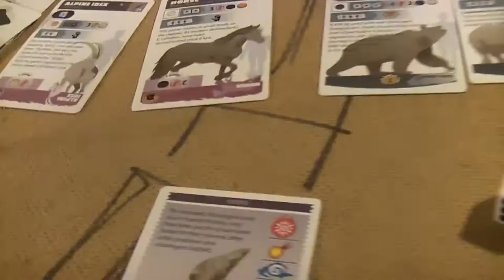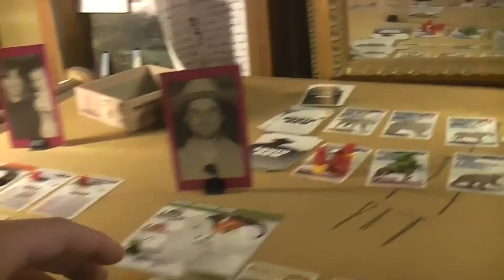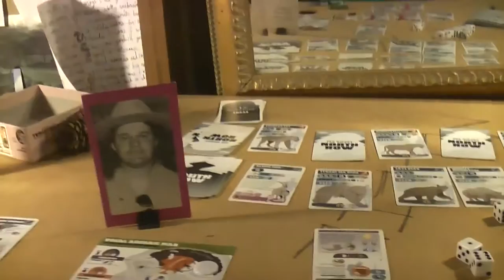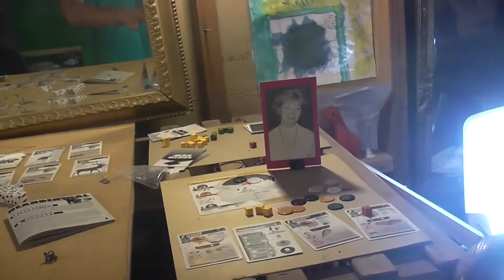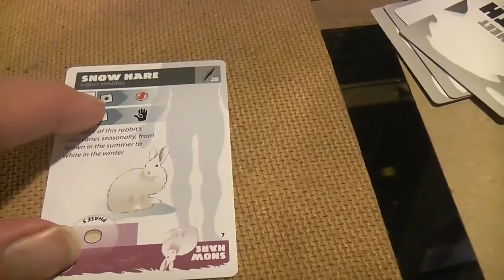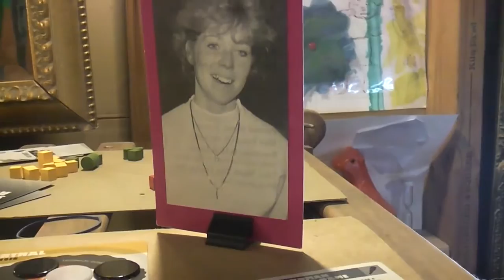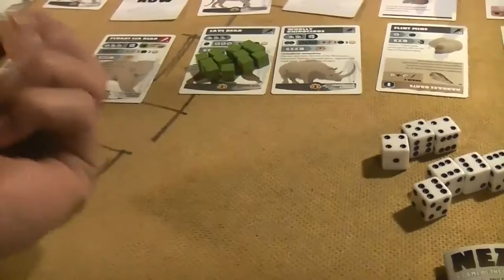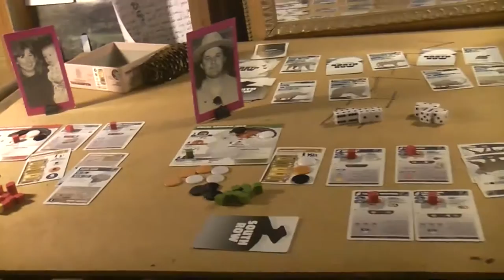TRPMGSMT- English Leg 3.04- Neanderthal 04- Marriage Is Your Job